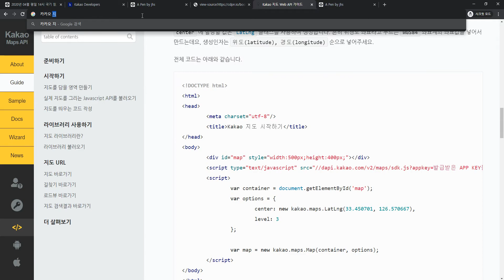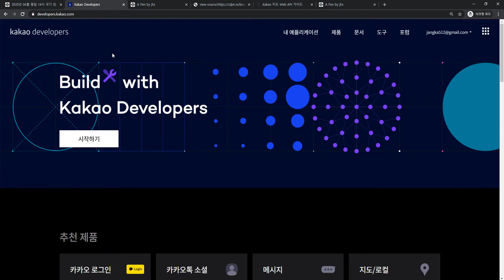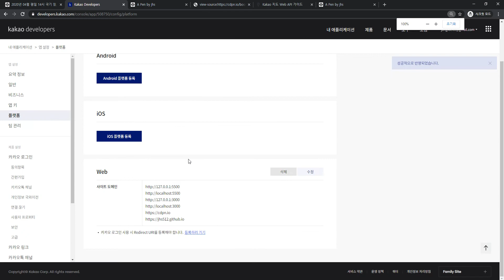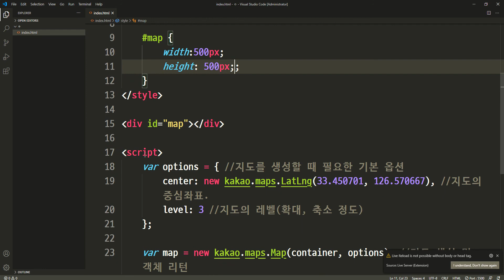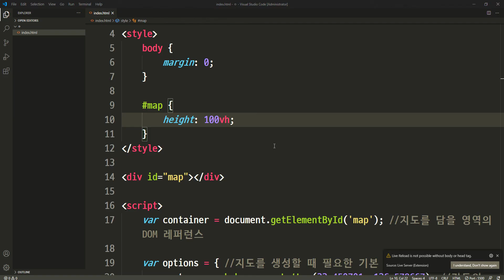2020 11 24, 프론트, 개념 카카오지도 사용법, 작업2, 지도 띄우기